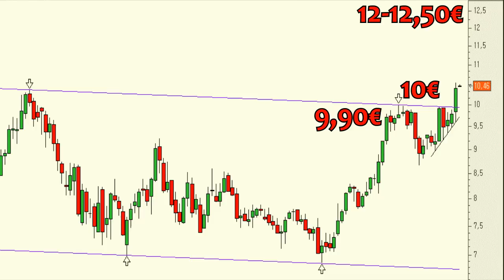Análisis técnico de Acerinox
Por fin tenemos ya la confirmación del inicio de un nuevo tramo alcista como consecuencia de la ruptura de la importante zona de resistencia de los 10 euros. Se diría que en el momento el título presenta el camino despejado hacia niveles de precio cercanos a los 12-12,50 euros para las próximas semanas.